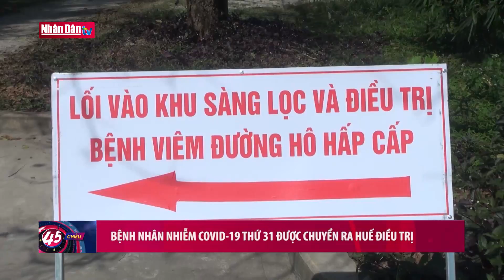Bệnh nhân nhiễm Covid-19 thứ 31 được chuyển ra Huế điều trị